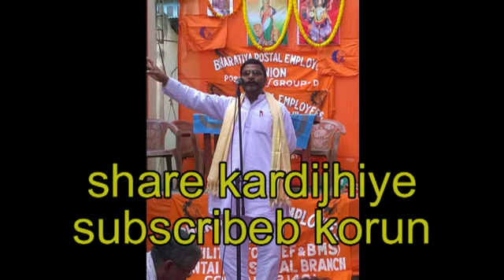GDS ko Sovi Melega coming March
Told S Mishra,